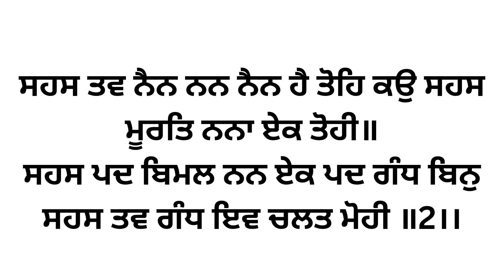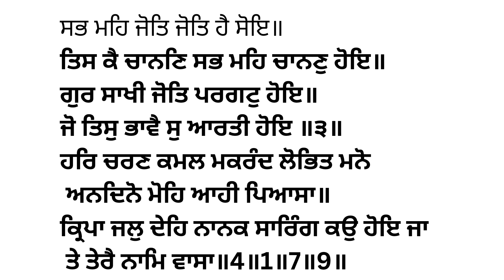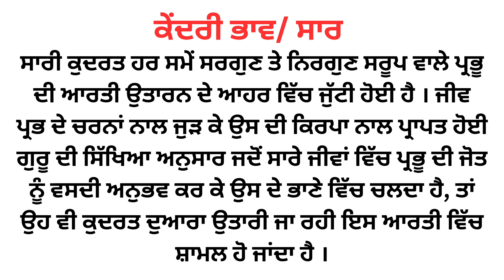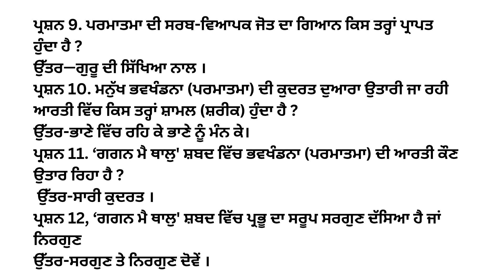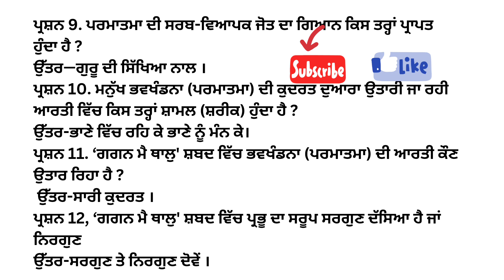Class 10 Shri Guru Nanak Dev Ji ( Gagan me Thal ) / Sahit Mala / Complete lesson and questions